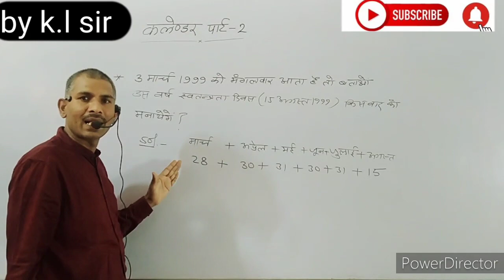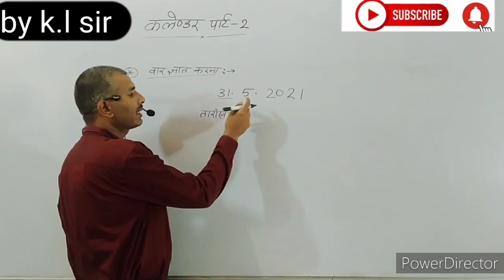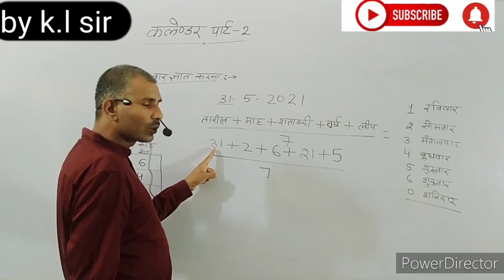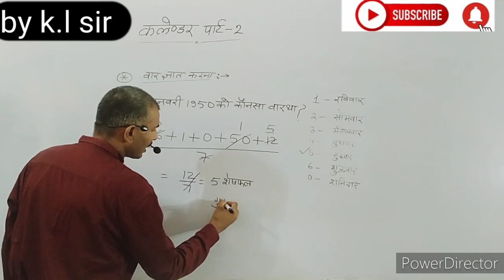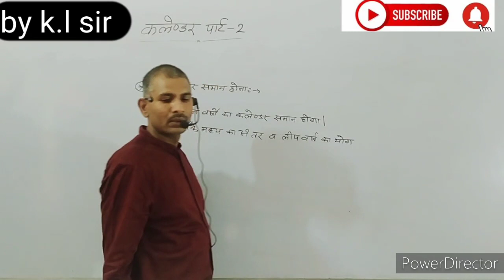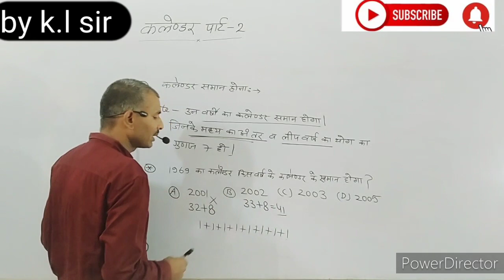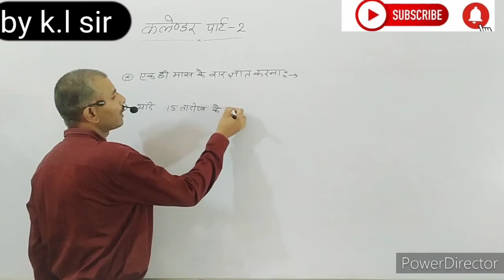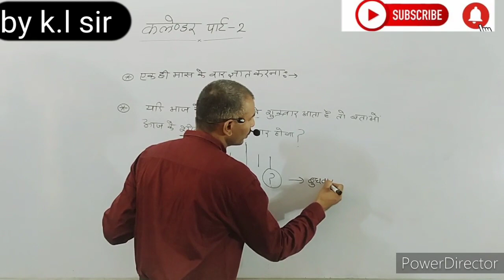कैलेंडर।। कैलेंडर के महत्वपूर्ण प्रश्न ।। ट्रिक+कॉल ट्रिक से समझे।। कैलेंडर सरल तरीका ।। by k.l sir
कैलेंडर
कैलेंडर के महत्वपूर्ण प्रसन्न
कैलेंडर की ट्रिक
कैलेंडर के कोड
कैलेंडर को शार्ट ट्रिक से समझे
कैलेंडर को ट्रिक और कोड से समझे
कैलेंडर पडाने  का सबसे आसान तरीका
कैलेंडर ट्रिक और कोड

 इस वीडियो पर कमेंट करें
आपका जतिन कंपटीशन क्लासेज में मोस्ट वेलकम है

यह चैनल आपका हार्दिक अभिनंदन करता है

आपकी अति कृपया होगी

यह चैनल आपका हार्दिक स्वागत करता है

आप इस वीडियो को लाइक

आप इस वीडियो को शेयर कर सकते हैं